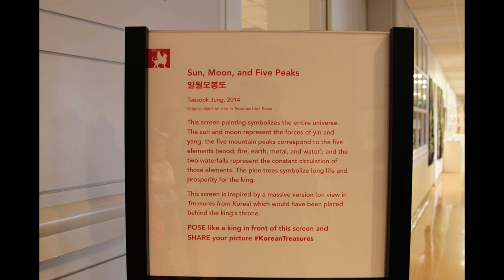The memory of sun, moon, and five peaks - artist Taesook Jung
최근에 18세기 조선 민화에 대한 강의 준비하면서 자료로 내가 그린 일월오봉도를 찾아보았다. 2013년 가을에 시작해서 2014년 초에 마쳤다. 거의 10년 전 작품이다. 사진을 보니 감회가 새롭다. 우리 딸도 어렸고, 작품도 열심히 준비했다. 조선시대 유물들이 미국에 순회 전시를 하는데 필라 뮤지엄에서 일월오봉도 작품도 왔다. 내가 그린 이 작품으로 관람객들에게 제작과정을 보여주고 전통의상을 입고 내 작품 앞에서 사진도 찍었다. 유물 전시가 끝난 후 한동안 내 작품이 뮤지엄에 전시 되었다.

While preparing for a lecture on 18th-century Korean folk paintings, I searched for my own work, 'Sun, Moon, and Five Peaks,' which I had created as reference material. I began working on it in the fall of 2013 and completed it in the early of 2014, almost a decade ago. Looking at the photos now brings back memories. My lovely daughter was still young, and she played during I worked hard on the painting. The artwork was displayed at the Philadelphia Museum of Art when Korean treasures were on a tour of the United States. Visitors to the museum could see the process of my work and take pictures wearing traditional Korean clothing in front of my painting. After the exhibition of the Korean treasures ended, my painting was displayed at the museum for a while.